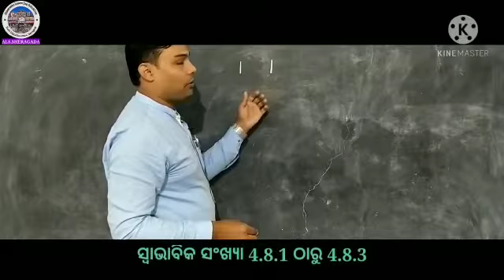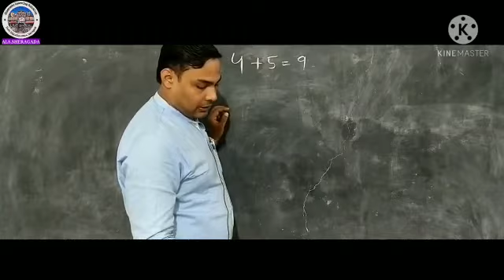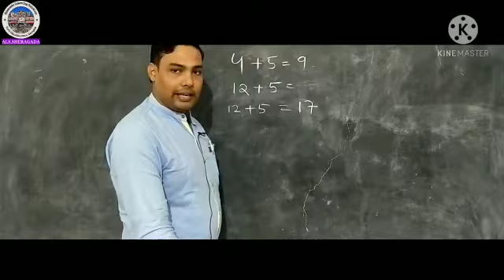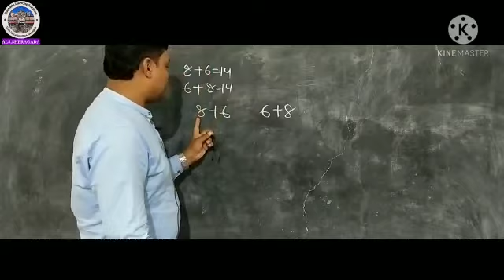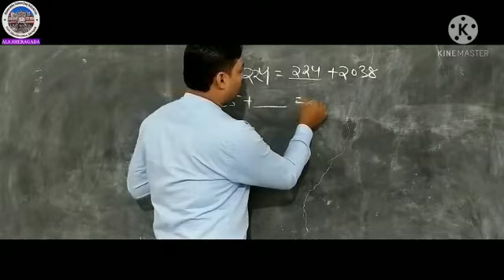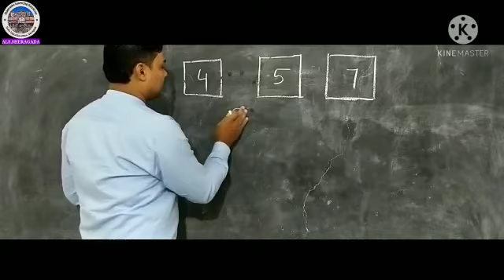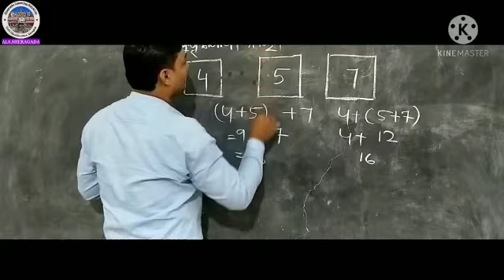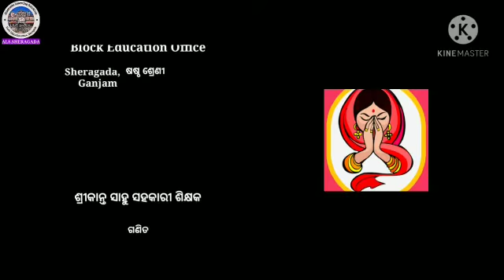ଷଷ୍ଠ ଶ୍ରେଣୀ:ଗଣିତ/ପ୍ରସଙ୍ଗ:ସ୍ଵାଭାବିକ ସଂଖ୍ୟା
ଶିକ୍ଷକ:ଶ୍ରୀ ଶ୍ରୀକାନ୍ତ କୁମାର ସାହୁ